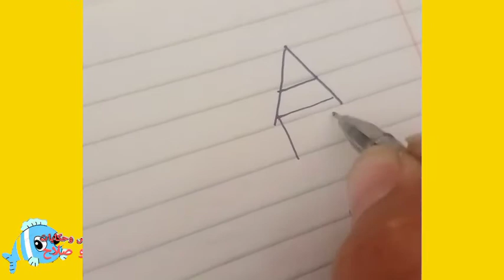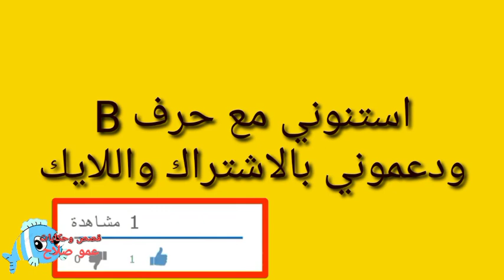تعلم الرسم مع الحروف للاطفال. letteres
تعلم الرسم مع الحروف للاطفال من خلال تحويل الحروف لرسم مبسط للاطفال
هذا الفديو يساعد طفلك علي تنميه مهاراته من خلال تعلم الرسم بطريقه سهله ومبسطه
لاتنسوا الاشتراك فالقناه لدعمنا واستمرارنا
والضغط علي ذر الجرس ليصلك سلسله تعلم الرسم للاطفال مع الحروف
واجمل التهاني القلبية مقدمه من
قصص وحكايات عمو صلاح